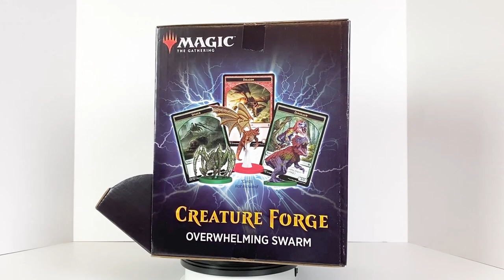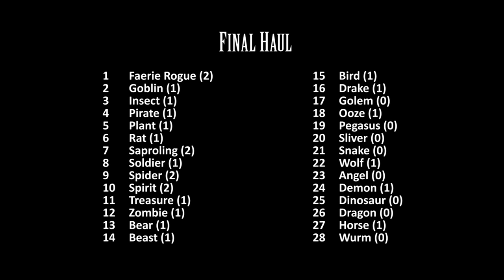Unboxing Creature Forge: Overwhelming Swarm box set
Unboxing a gravity feed box set of 24 Creature Forge: Overwhelming Swarm prepainted miniatures by WizKids for Magic: The Gathering. Link to our full review of all minis will be added when it's released. Click "Show More" for timestamps, links, and corrections.

0:46 Turntable view of gravity feed packaging
1:08 Opening an example package
2:06 Beast (# 14)
2:58 Bird (# 15)
3:42 Treasure (# 11)
4:40 Bear (# 13)
5:34 Demon (# 24)
6:23 Saproling (# 7)
7:08 Plant (# 5)
8:01 Faerie Rogue (# 1)
8:42 Goblin (# 2)
9:14 Wolf (# 22)
9:48 Saproling duplicate
10:27 Spider (# 9)
11:30 Soldier (# 8)
12:30 Pirate (# 4)
13:20 Horse (# 27)
13:55 Spirit (# 10)
14:30 Spirit duplicate
14:55 Spider duplicate
15:38 Zombie (# 12)
16:01 Quick recap/fact checking of stuff Grady said earlier
16:37 Insect (# 3)
17:23 Ooze (# 18)
17:57 Drake (# 16)
18:35 Rat (# 6)
19:12 Faerie Rogue duplicate
19:29 Lineup of all minis and summary of what we got
19:49 Broken wings on a faerie rogue mini
20:25 Size comparison of Creature Forge minis with minis from WizKids' Icons of the Realms for D&D and Pathfinder Battles for Pathfinder
21:08 Conclusions about the set
22:55 Possible options for future releases in this line
25:06 Additional information from our sponsor about Humblewood, a D&D 5e campaign setting featuring birdfolk and other woodland animals as playable races with a campaign setting PDF available now at Humblewood.net
26:35 Checklist of all minis in this set and which ones we got in this pack of 24